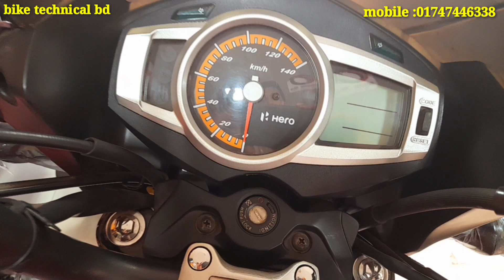Ignition techno-125cc, সর্বোচ্চ ডিসকাউন্টে বিক্রি চলবে পুরো ১০ দিন ব্যাপী,,,,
, সর্বোচ্চ ডিসকাউন্টে বিক্রি চলবে পুরো ১০ দিন ব্যাপী,,,, যে কোন মডেলের মোটরসাইকেল পাবেন বিজয়ের শেষ অফার,,,,, বিস্তারিত ভিডিও দেখুন